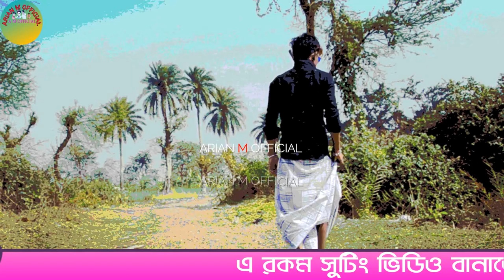Ganjam 2 video 2022 | Ganjam ২ | গ্যাঞ্জাম ২ | sakib,sajan,sahadat,saidul,rakibul | arian m official